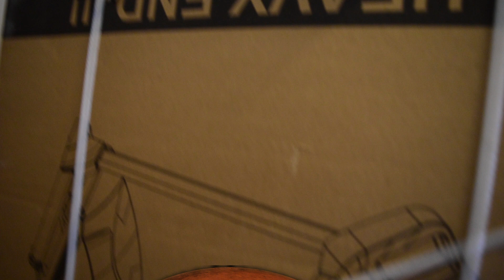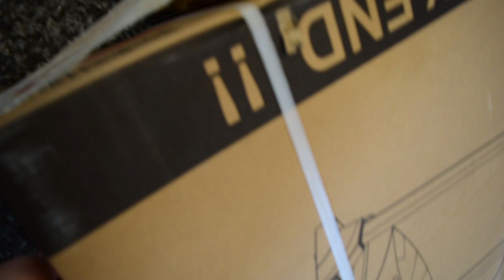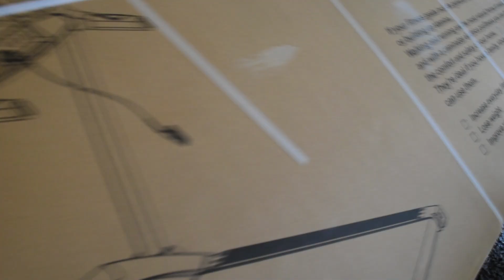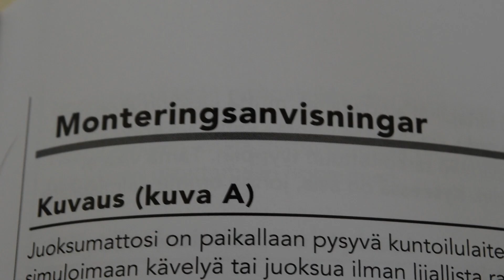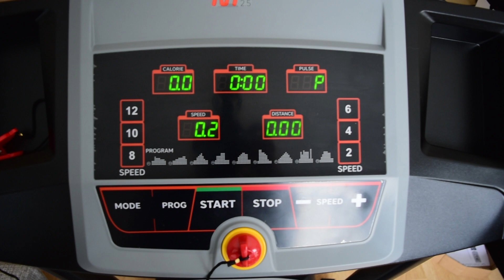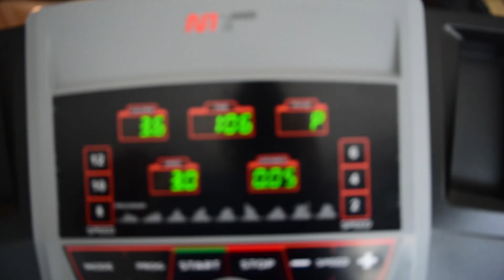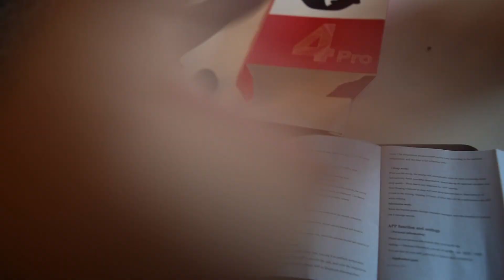SEKOSIN JA OSTIN JUOKSUMATON!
Tilasin HobbyHallista Runner N1 2.5 juoksumaton. Hintaa oli 349 euroa. Halvempaa en löytänyt. Kaupan päälle sai kämäsen pyyhkeen ja aktiivisuusrannekkeen, joka ei toiminut. Mutta juoksumatto toimii! Tosin en uskalla ihan täysillä juosta sillä, ettei alakerran naapuri räjähdä riemusta.